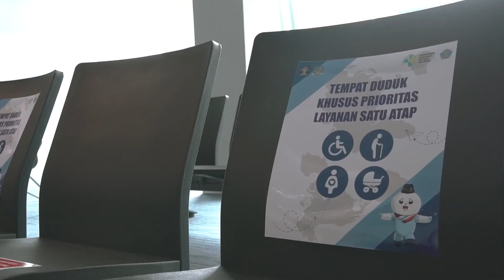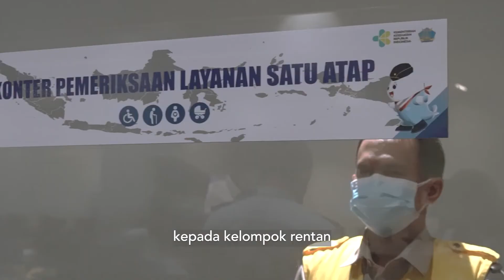Strategi Layanan Prioritas Satu Atap Kelompok Rentan TPI Soekarno Hatta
Romi Yudianto, S.H., M.H.
Strategi Peningkatan Layanan Keimigrasian dengan Layanan Prioritas Satu Atap Kelompok Rentan TPI Soekarno Hatta